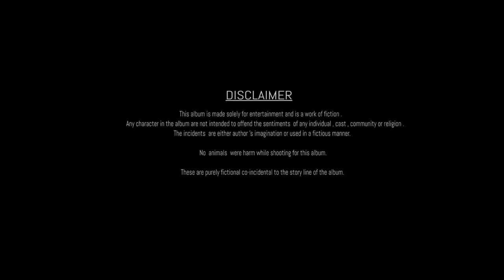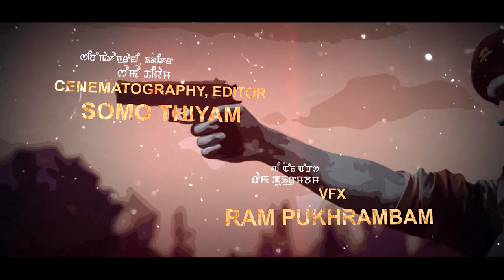CHATKHRABADA | ARBIN MOIRANGCHA | Official Music Video teaser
AR. Bro's Presents

Music & Singer: Arbin Moirangcha
Story&Screenplay: Keke Meitei
Cast: Emi, Indira Moirangthem
Producer: Ashangbi Laishram
Production Controller: JK Moirangcha
Director: Anil Khuman